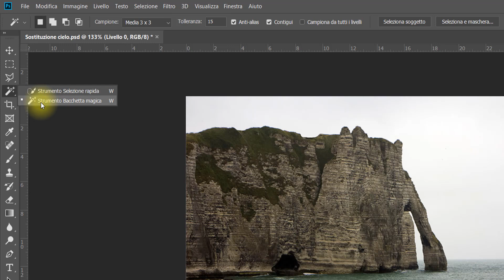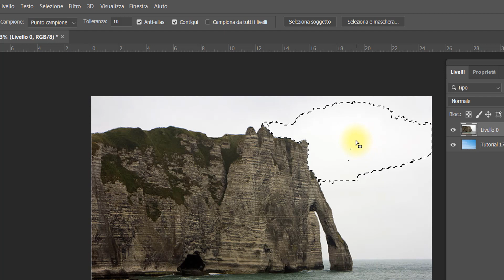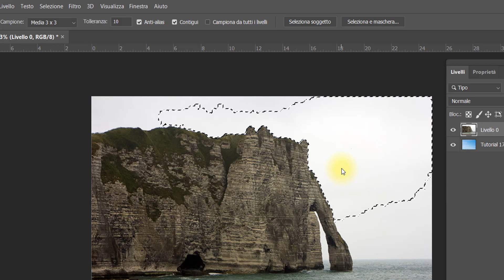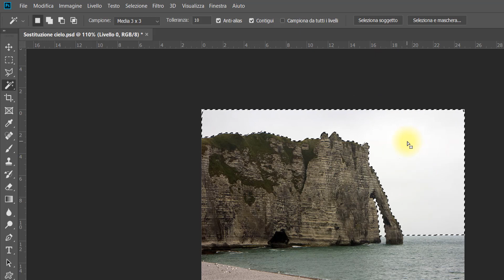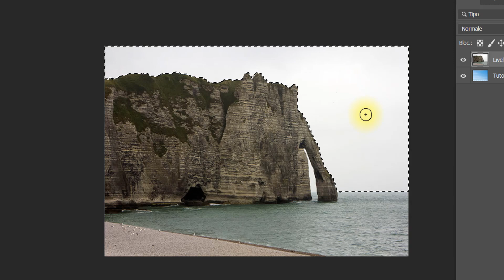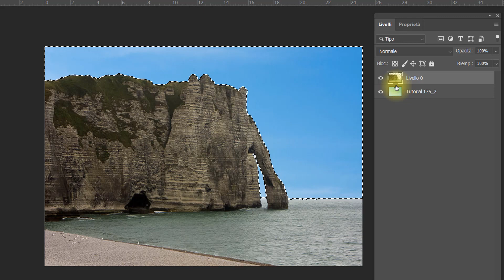Photoshop 2019 - Le selezioni rapide - Tutorial 25 Italiano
Gli strumenti di selezione rapida e bacchetta magica